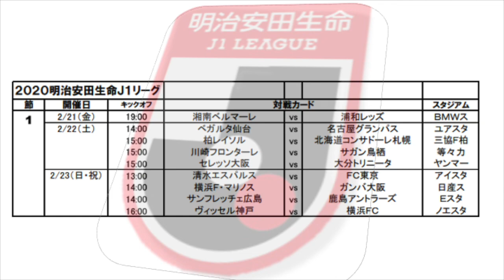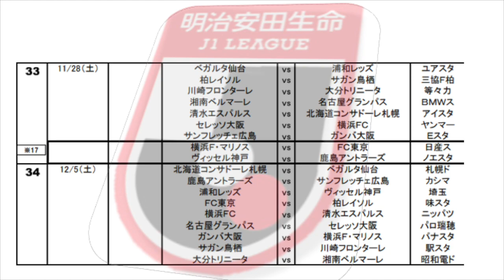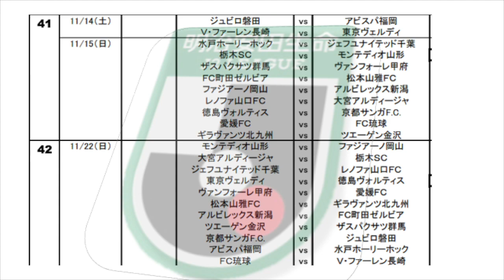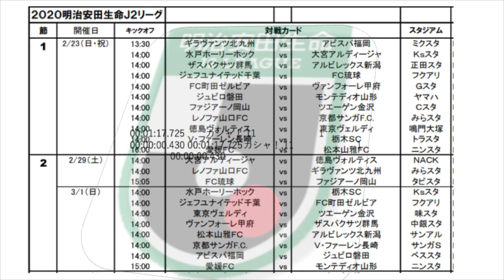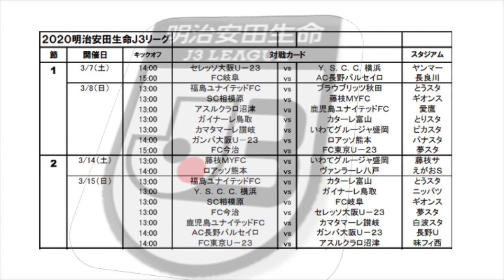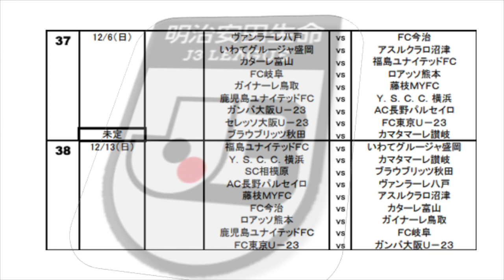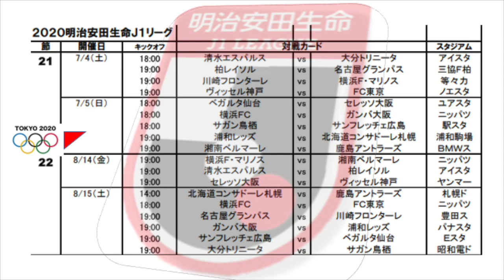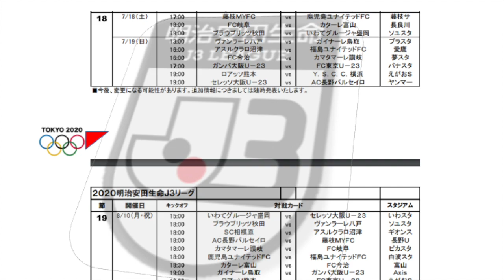『日程くん』の意図を読み解く⁉【Jリーグ全日程2020発表】J1、J2、J3の開幕＆最終戦カードは？？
4/1～スタート！　毎週定期ライブ！

▽MILKサッカーアカデミー